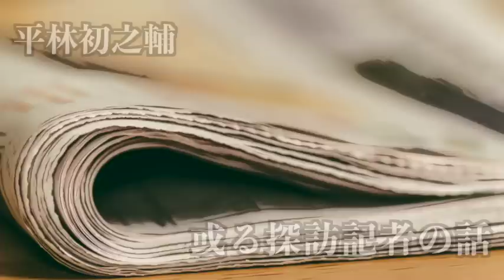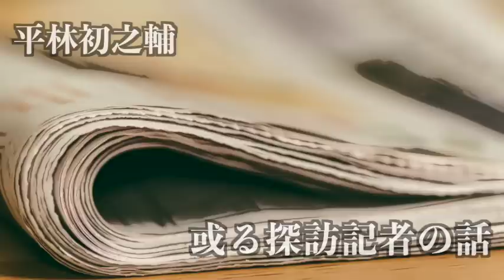【ミステリー/朗読/小説】平林初之輔・ある探訪記者の話【ナレーター/声優】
■平林初之輔
京都府竹野郡深田村生まれ。早稲田大学英文科卒。初期プロレタリア運動の理論派として活動し、著作に「無産階級の芸術」などがある。また評論家、推理作家、翻訳家でもあった。「新青年」に参加し、自作を発表する一方、ヴァン・ダインを「グリイン家の惨劇」の訳で日本に紹介する。1931（昭和6）年、パリで開催された第一回国際文芸作家協会に日本代表として出席するも、同年出血性膵臓炎のためフランスで客死する。

■その他の平林初之輔作品
アパートの殺人